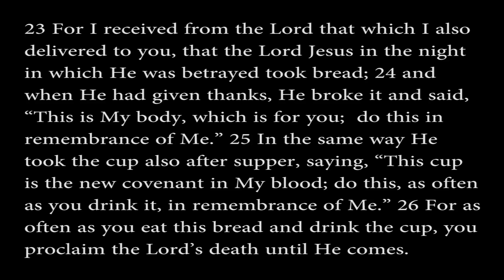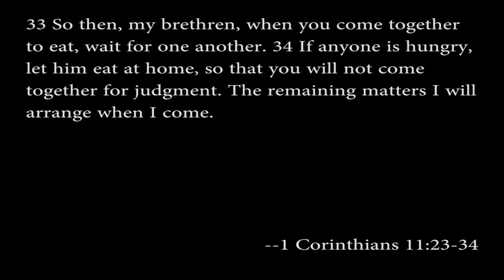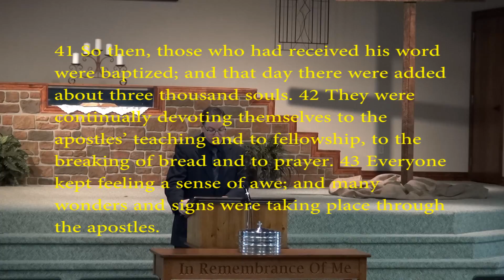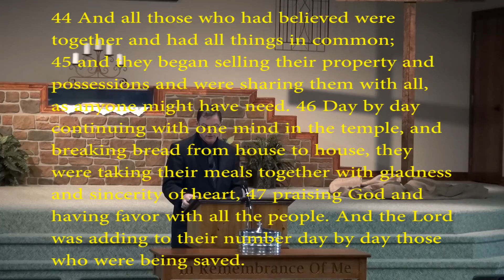Close vs. Open Communion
3/5/2017. Lyle Bones.